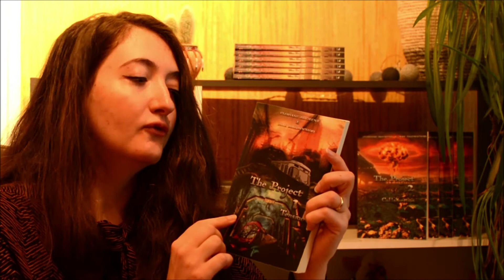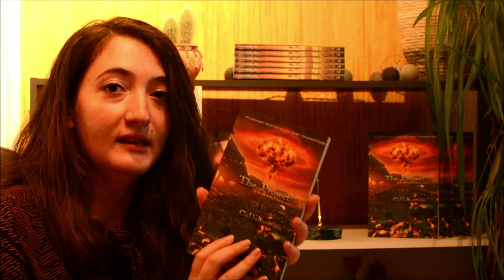Interview de l'auteur May Darmochod